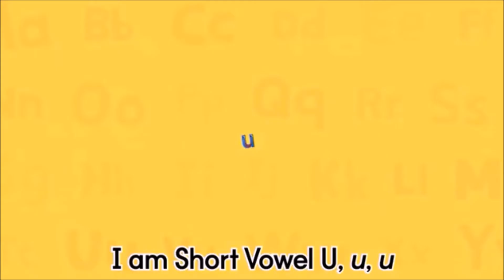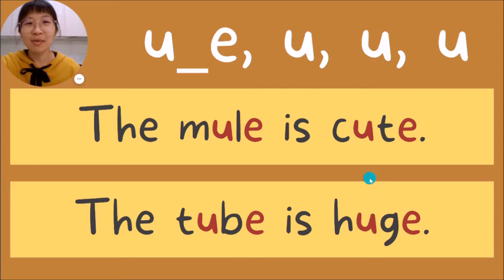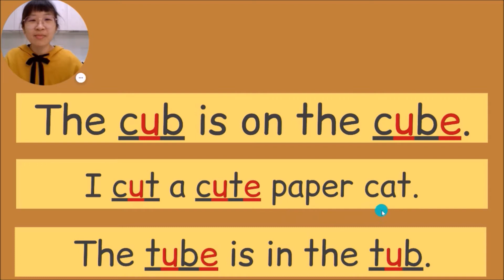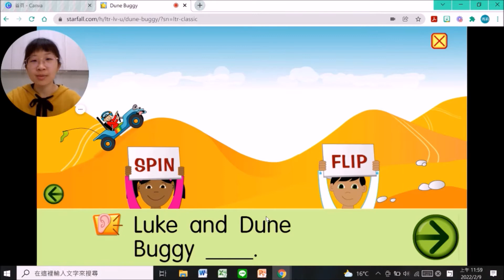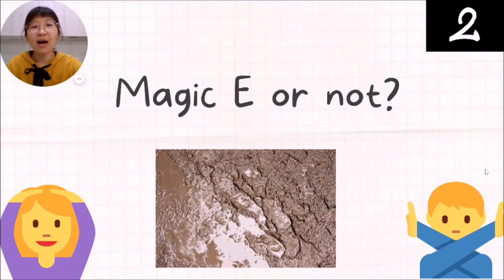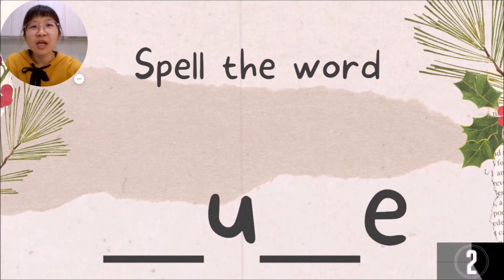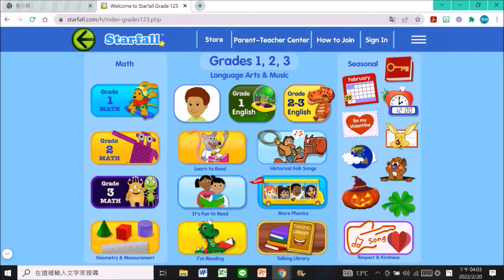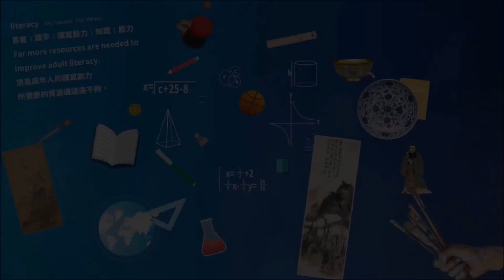四年級 長母音U發音教學 (洪子涵老師)